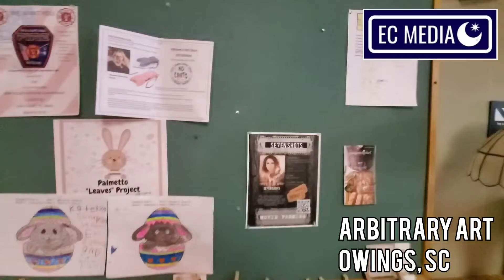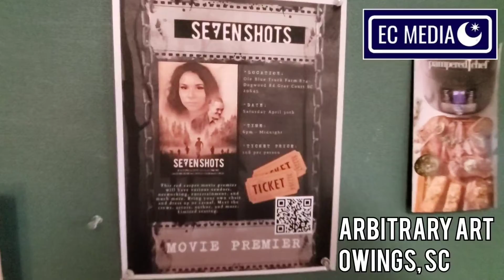EC Media's Evan Carr returns to Arbitrary Art; gets the scoop on a new film adapted from a book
Our Founder Evan returns to Arbitrary Art in Owings, SC and gets the scoop on an upcoming film screening adapted from a screenplay by a local author (Brianna Johnson, also one of Arbitrary Art's co-owners).